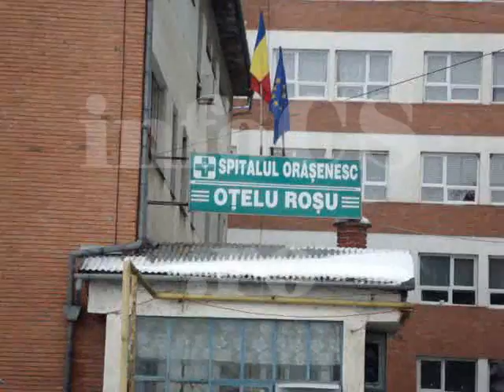Explozie Otelu Rosu